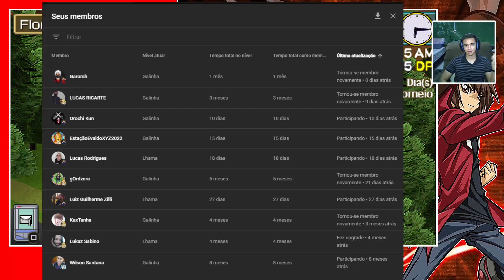Yu-Gi-Oh! GX Tag Force - |DECK| - CONTROLE MENTAL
CONFIGURAÇÕES DO PC:

MONITOR: SAMSUNG T350 COM 24 POLEGADAS

GABINETE: GABINETE GAMER PICHAU HX300 PRETO

PLACA DE VÍDEO GEFORCE GTX 1050TI COM 4GB